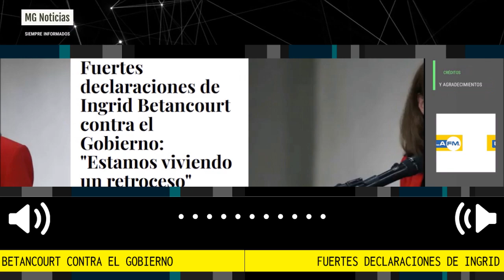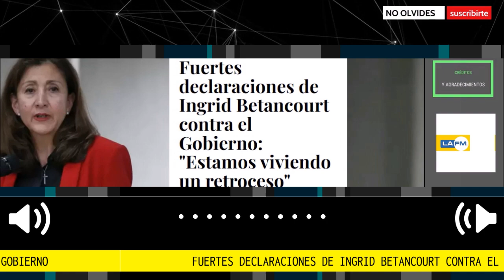🔴 FUERTES DECLARACIONES DE INGRID BETANCOURT CONTRA EL GOBIERNO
La ex-candidata presidencial Ingrid Betancourt, consideró que Colombia esta ad-portas  de que se abra de nuevo la compuerta del infierno, cuando se pretende negociar con grupos ilegales que nunca han tenido voluntad de paz y lo que se está viendo es mayores secuestros, violaciones y abusos.
Fuente La Fm